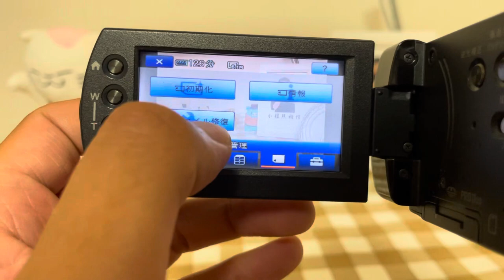索尼Sony HDR CX7試機影片